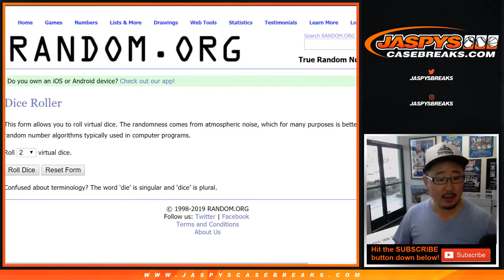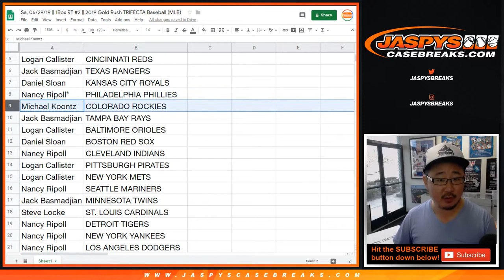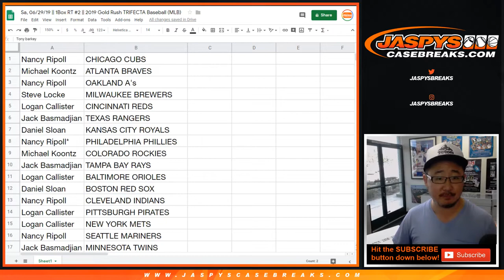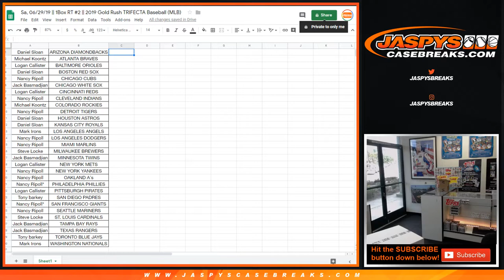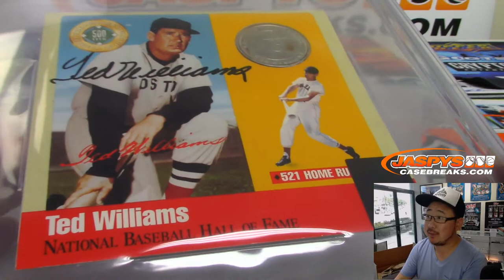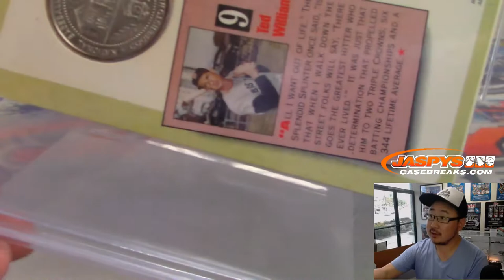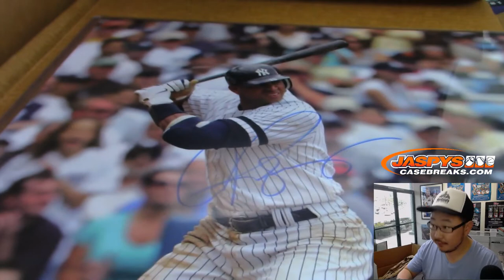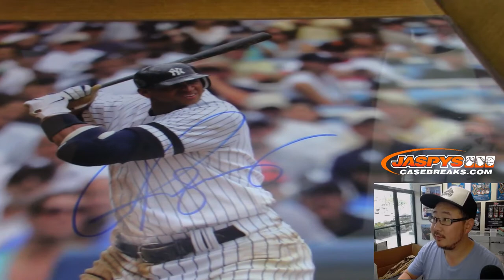Sa, 06/29/19 || 1Box RT #2 || 2019 Gold Rush TRIFECTA Baseball (MLB)